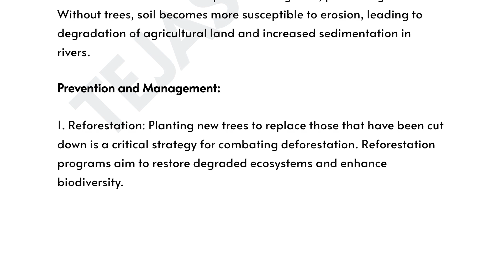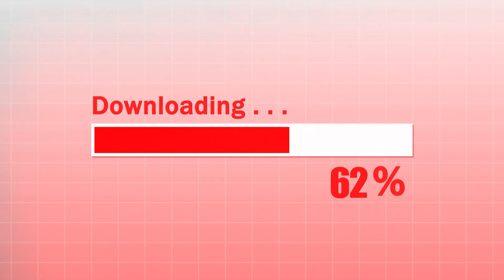Seminar Work | Journal Work | EVS Project | Class 11th And 12th | With PDF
◈◈◈◈◈◈◈WELCOME◈◈◈◈◈◈◈

Hello Friends,Welcome Here You Will Get E.V.S Projects For Class 11th And 12th Along With This We Will Also Upload Tech Related Videos And Educational News.Please Do Subscribe And Hit That Bell Notification To Get Our Videos Regularly.